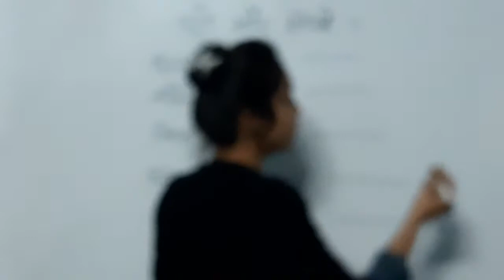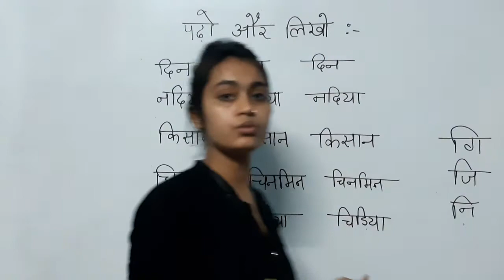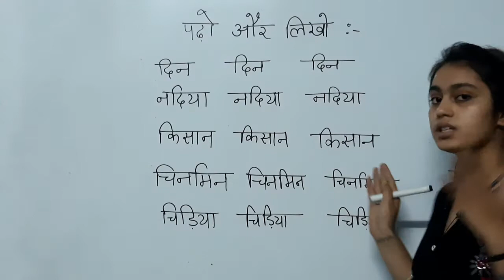छोटी इ की मात्रा के शब्द